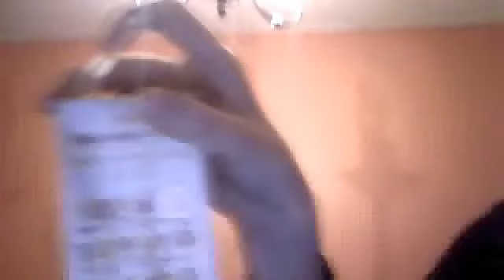millys bedtime roteen